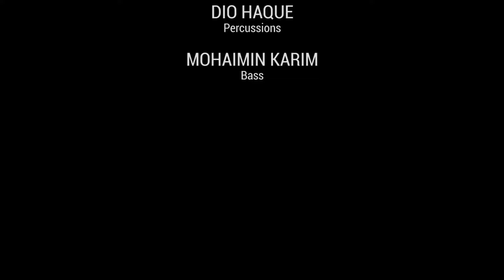FAROOQUE BHAI PROJECT : DHAKA SESSIONS | Season 05 | Episode 03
DHAKA SESSIONS is excited to present the pop-funk-hiphop fusion sounds of the Toronto based Bangladeshi favorite - Farooque Bhai Project.
What started with the strumming of a few chords on a ukulele and a poem during the final year at university in Canada turned into the Farooque Bhai Project. The project came on to the scene in 2018 with the debut single "shokaleo", which also featured in the anthology film 'Sincerely Yours Dhaka' on NetFlix.
Later that year, Farooque Bhai released an album - "obostha bujhe bebostha", followed by the single "golapi' in 2019 and the EP "Gin bhoot Tonic" in 2020.
Farooque Bhai Project's performance showcases why we fell in love with him. With his charisma, the wacky and wicked lyrics, and the cool flow of music - this is one awesome episode. The final track in the episode '1990' had even the books bouncing up and down, dancing with the funky bass line. - Lori Simpson

Personnel:
Farooque Bhai - Vocals
Ifaz Abrar Reza - Lead Guitar, Backup Vocals
Mohaimin Karim - Bass
Dio Haque - Percussions

Setlist:
0:00 গোলাপী (golapi)
3:35 দুইটা দেখি (duita dekhi)
6:47 শুন pls (shuno pls)
10:34 ১৯৯০ নাচ বাঙালি নাচ (1990)
14:39 End Credits
All songs written and composed by Farooque Bhai.

Recorded live at The Bookworm bookstore in Dhaka on 2 January 2022.

DHAKA SESSIONS powered by bKash
Producer – Chotu Khan
Audio Engineer – M. Sagor
Sound Design – Emrul Hassan & Chotu Khan
Post Production – Bold Studio
Media – Aryah Khan
Title music & photo – Chotu Khan

bKash believes in empowering people & partnering with them in their progress. Dhaka Sessions' effort in creating a platform for promoting local art & culture has inspired bKash to be part of this journey.